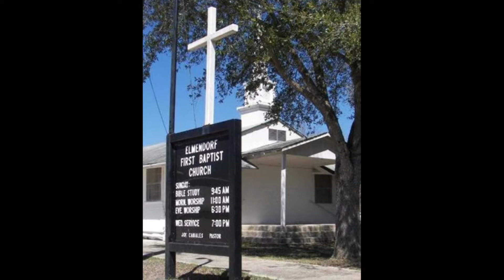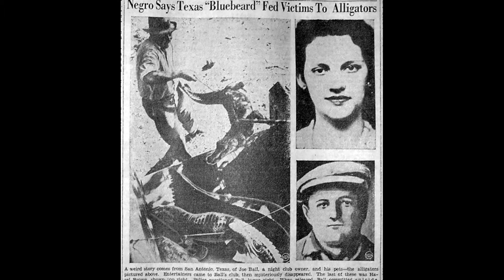The Alligator Man, aka: "The Butcher of Elmendorf"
Joe D. Ball was an ex bootlegger who opened up a small tavern in quaint Elmendorf, Texas.  A pen at the back of his saloon:  The "Sociable Inn" kept a half dozen or so of his pets...hungry alligators.   Who eagerly helped Joe with  certain tasks.